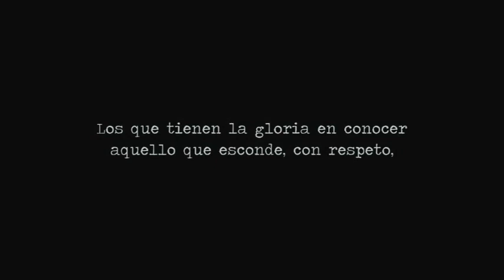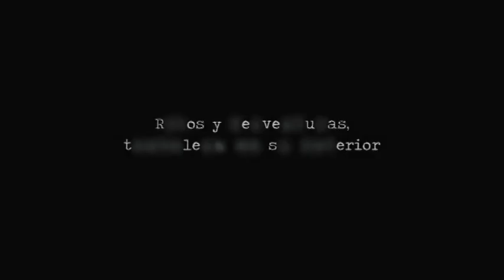TRAILER OFICIAL EL CUARTO (the room) a Sergio Briones Films